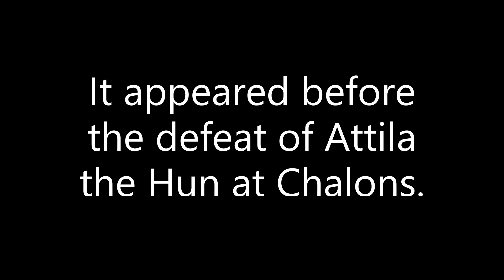AD 451 0703